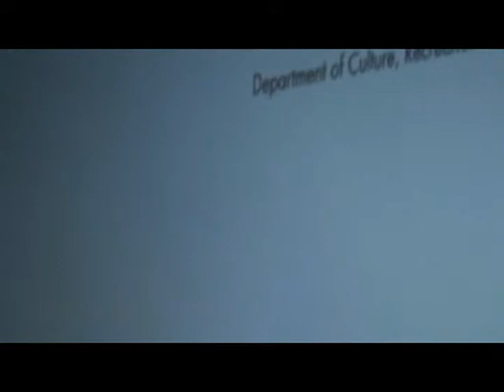ICAF WCEF 2008 New Orleans - Cyrus JALINOUS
ICAF's Youth Forum at the 2008 World Cultural Economic Forum in New Orleans.  Speaker is Cyrus Jalinous from Washington DC